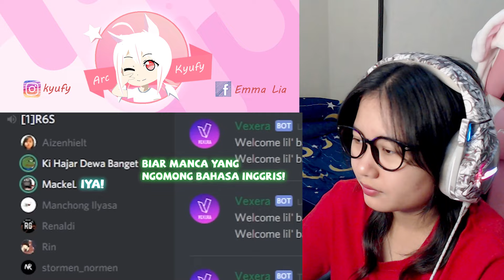JANGAN DITONTON DEKET ORTU !!! | REACTION MILYHYA RAINBOW SIX SIEGE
Judul video Milyhya : Rainbow Six Siege - Maha Karya, Room Tour , Ngajarin Bule Bahasa Indo

Terima kasih ^^)/